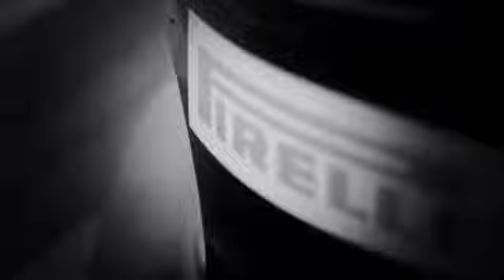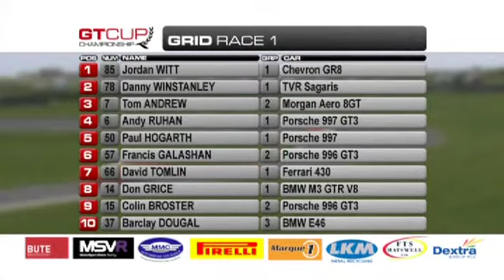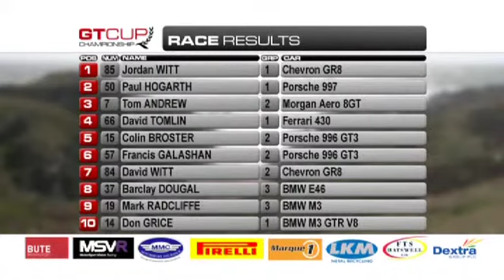GT Cup Championship: Anglesey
The GT Cup visited Anglesey on September 10-11 for the latest rounds of the popular championship. Find out what happened in Race One. Film Courtesy of Race Television.